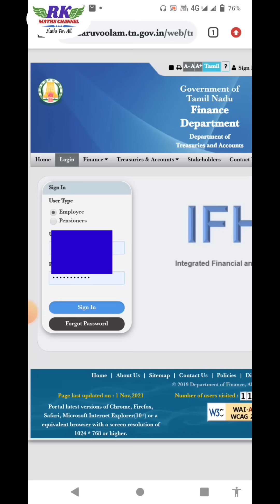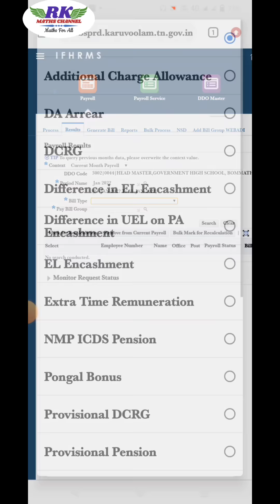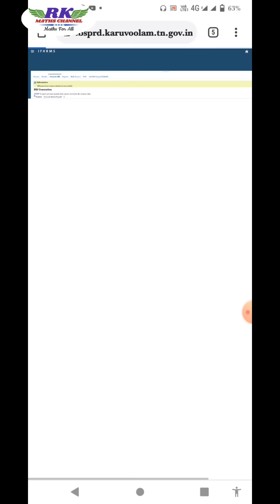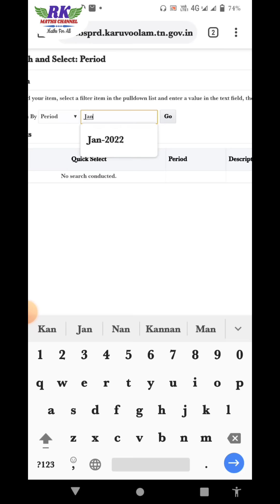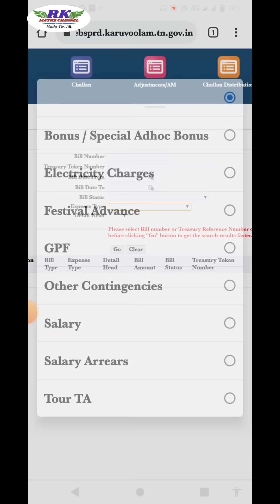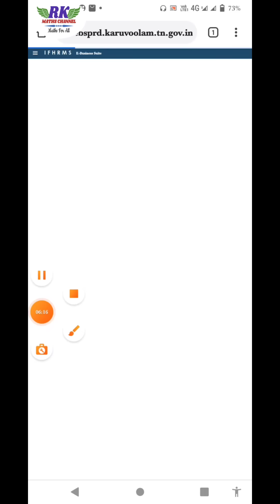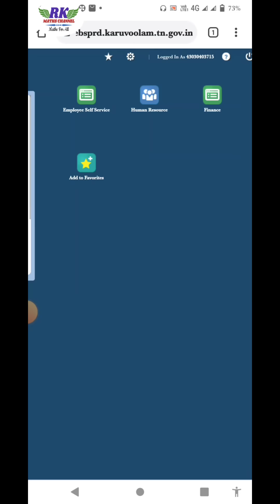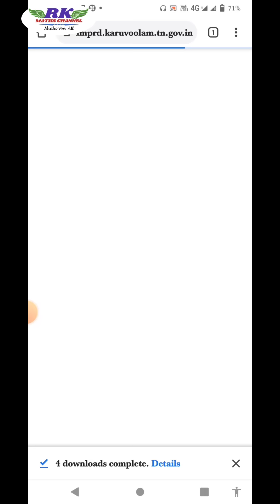IFHRMS|Regular Salary Bill Preparation full Procedure|using Mobile